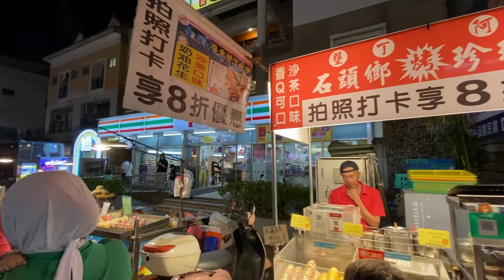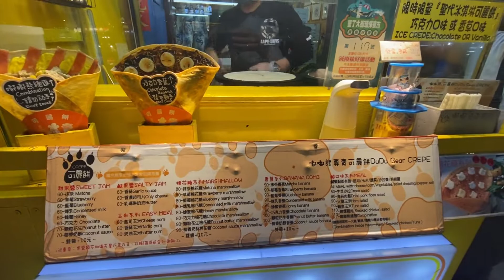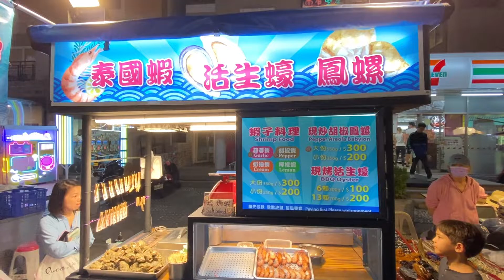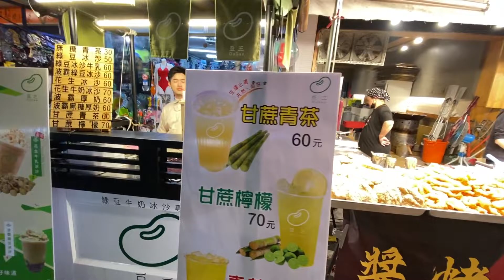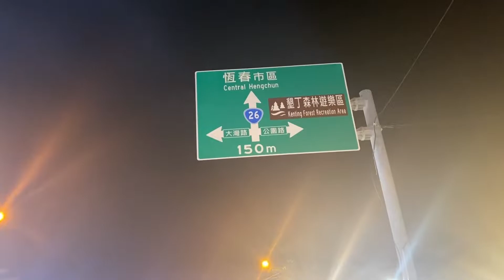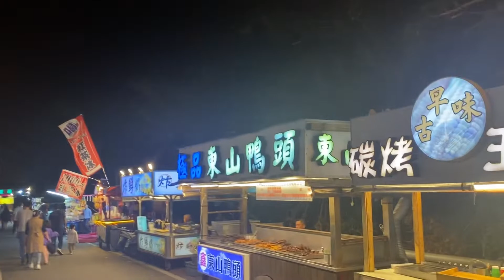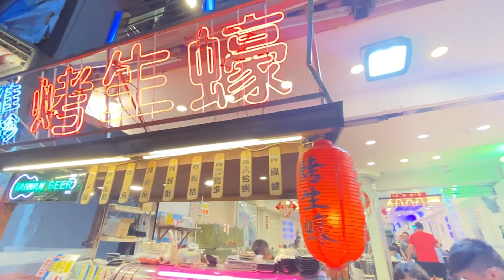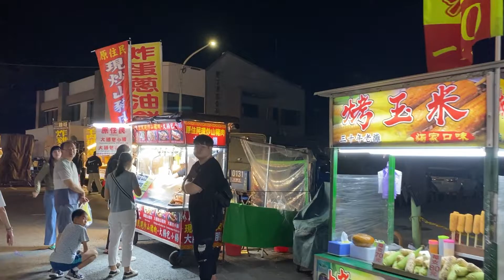墾丁大街夜市 | Kenting Night Market Walking Tour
Located right next to the beach is Kenting Street, a great nightmarket for snacking & tourist oriented shopping . It is the main street in Kenting, and at night both sides come alive to become a tourist night market in Taiwan.

Kenting became a major vacationspot , becoming a center for hostels & hotels for travelers.
Kenting is considered by many to have the best beaches in Taiwan. This is because of its fine white sand and year-round warm temperatures and sunshine.
Popular treats at Kenting StreetNightMarket include seafood & there are many international restaurants on the street, as well as swimming gear. Because most customers are tourists from out of town, prices at this night market are a bit higher than other more localized markets in Taiwan.